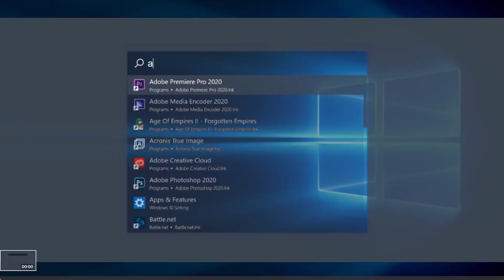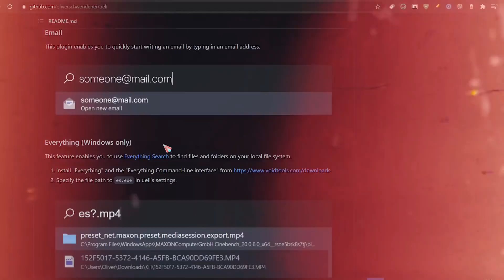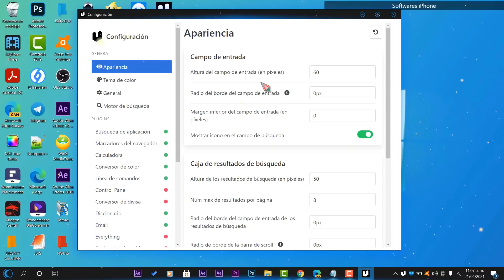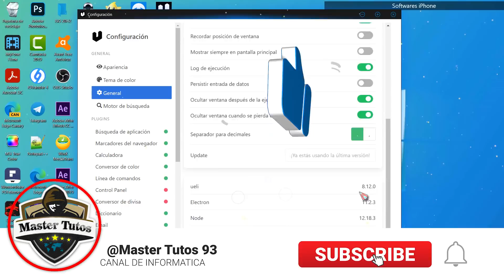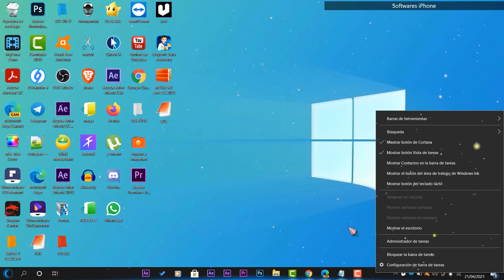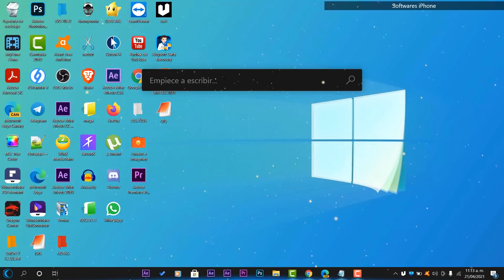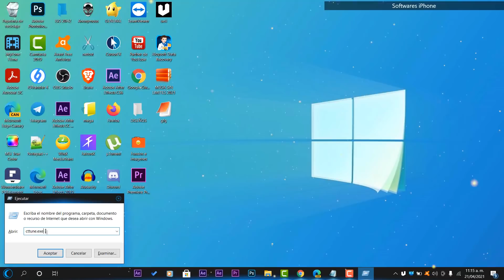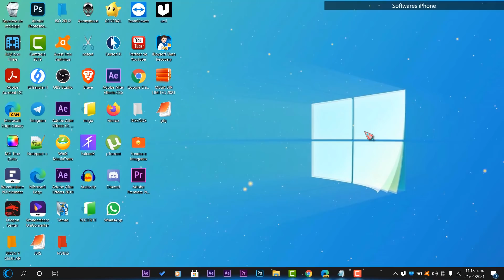LIBERAN!⚡ Nuevo LAUNCHER para Windows 10 / ACTIVA YA! La NUEVA FUNCION ClearType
⭐Ya estan disponibles nuevas funciones que han liberado recientemente para sacarle la maxima utilidad a windows 10. Desde un nuevo launcher hasta una nueva función para mejorar la visibilidad en pantalla exclusiva.

●▬▬▬▬๑۩۩๑▬▬▬▬▬●

●▬▬▬▬๑۩۩๑▬▬▬▬▬●

sεяα dεnunciαdα.